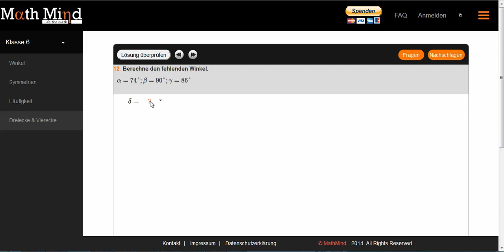Dreiecke & Vierecke HD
Schüler der 6. Klasse lernen die Winkelberechnung kennen.
Sie müssen die fehlenden Winkel bestimmen und das Ergebnis wird dann vom System überprüft.